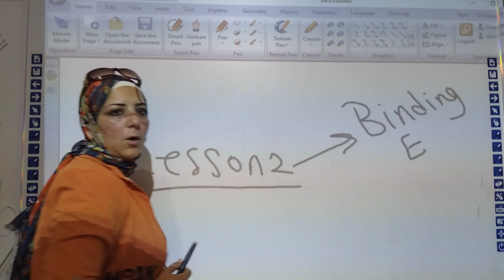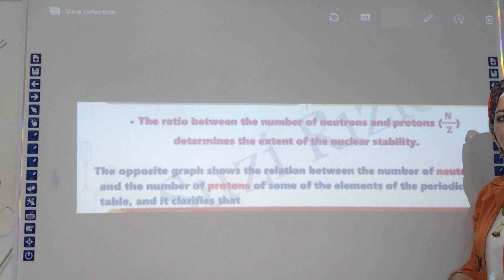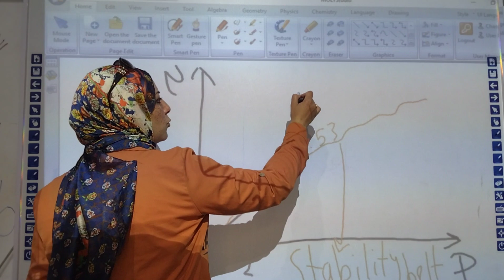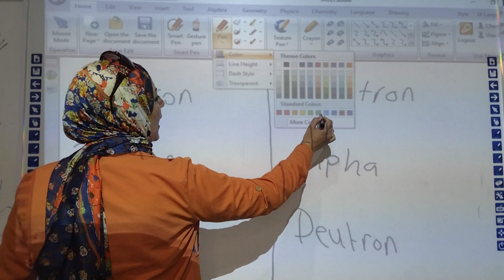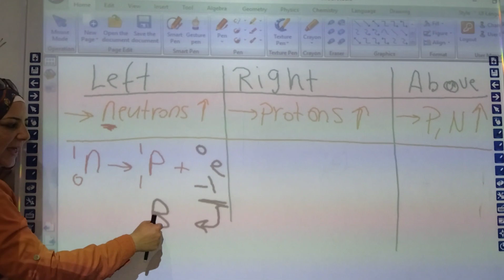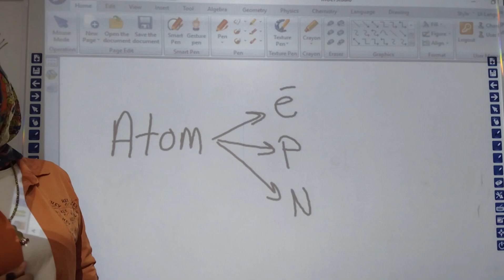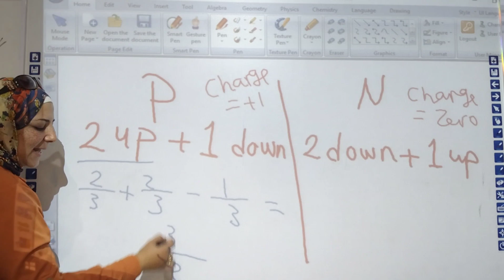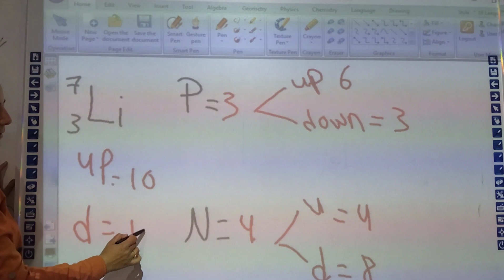Lesson 2. Nuclear stability and Quarks